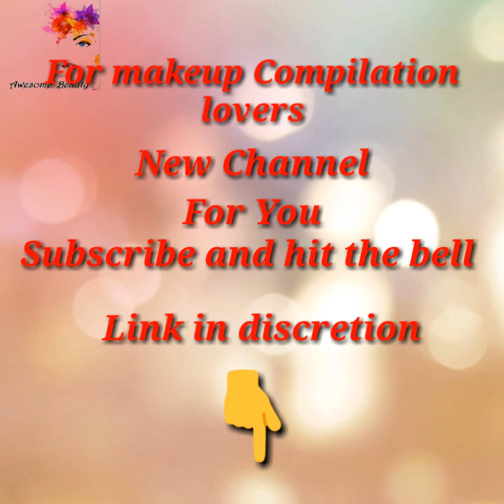Most Satisfying Pedicure Transformation 😱 best nail polish for toes 2021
new channel makeup Compilation,
Nail art is an big world, so that the tastes of customers differ, and each one chooses what he loves from them white or nail polish art and each one chooses
fruit nail art, hello kitty nail art, There are those looking plaid nails and plaid nail art, or ballerina shaped nails, And also there are those who prefer
pink and white ombre nails and
static nails